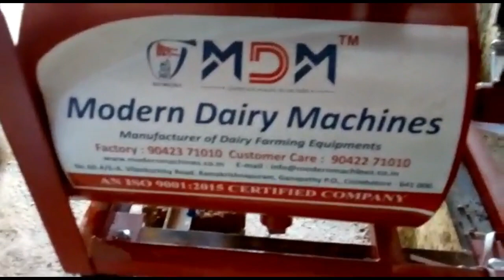Milking machine with engine to use during power cuts/ Fixed single bucket